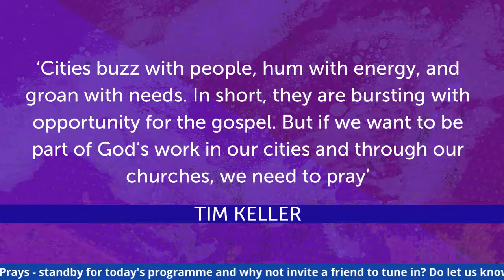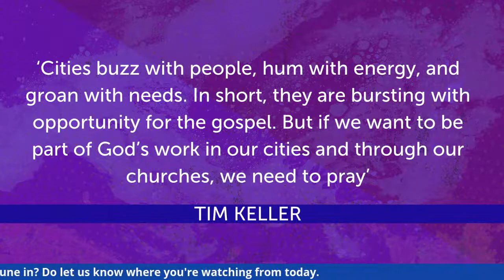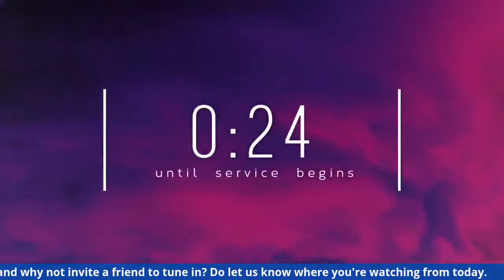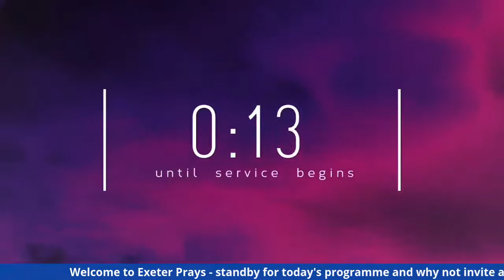Exeter Prays - June 2020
Join us LIVE now as church leaders from across Exeter pray for our city, our land and the nations at this important time.

With contribution from Ben Bradshaw MP.